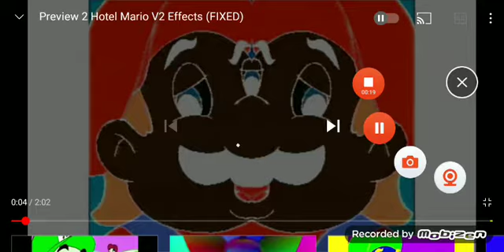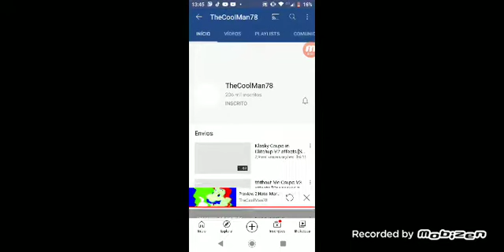preview 2 hotel Mario effects (fexed)